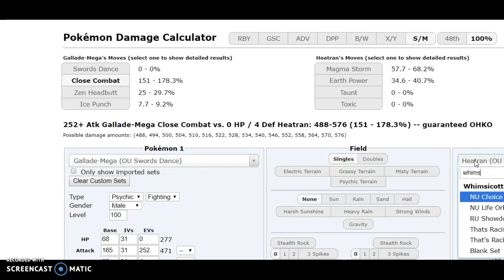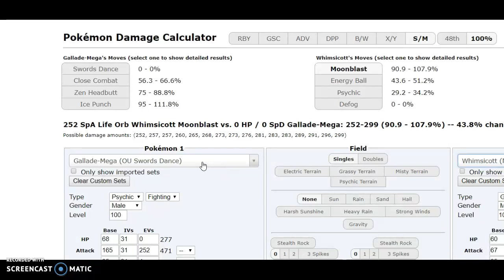PBF S9 W6 vs E-Town Escavaliers